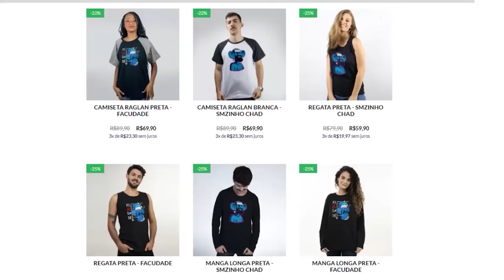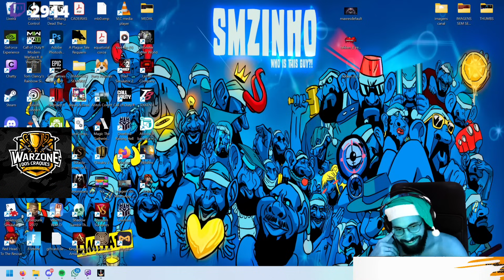COD: WARZONE 3 PT#82 - Warzone Dos Craques: Desafio Dos Campeões #03